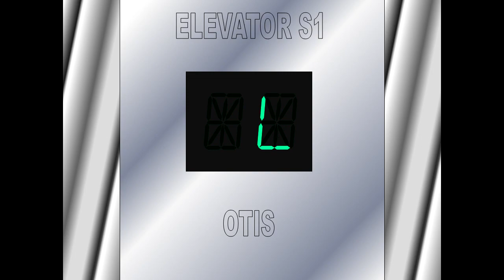OTIS ULTRA-FAST Elevonic 401 Service Elevators @ The Last Unicorn Resort Main Tower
Here are the service elevators at the main tower of a place that I made up based on the 1982 animated movie “The Last Unicorn”. This tower opened in 1988. Six years later after the movie was released. The main elevators were originally OTIS Elevonic 401s until they were modernized and upgraded in 2007 to Elevonic 411s. The entire tower was renovated (including the elevators) in 2007 to celebrate the 25th Anniversary of the movie. This is one luxurious hotel and resort! Except for the Red Bull & King Haggard Tower which has death-trap elevators and scary employees, I’m trying to stay in character.

These service elevators are almost original and speed up to 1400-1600FPM.
There are two service elevators.
“MR” stands for Mechanical Room.

NOTE: I don’t own “The Last Unicorn”. This is fan-made.